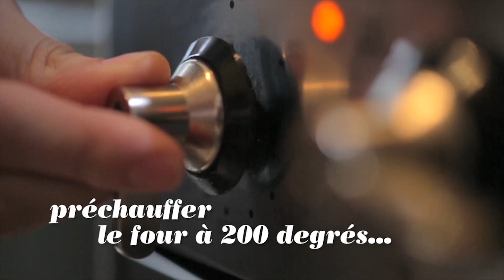Biscuit Roulé aux fraises- Recette dans la description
Pour le biscuit :
5 œufs
125 g de sucre
1 sachet de sucre vanille
1 prise de sel
150 g de farine
Sucre pour renverser

Pour le fourrage :
150 g de confiture de fraises
250 g de fraises
2 sachet de sucre vanille
1 sachet de fixe-chantilly
250 g de crème liquide
2 cuillère à soupe de sucre glace

Préparation
Préchauffer le four à 200 degré / chaleur tournante à 180 degrés, gaz niveau 4.

Pour le biscuit :
Séparer les œufs. Battre les jaunes d'œufs avec 5 cuillères à soupe d'eau, puis ajouter petit à petit 75 g de sucre et 1 sachet de sucre vanille et continuer à battre jusqu'à ce que la masse devienne une mousse épaisse claire. Battre les blancs d'œufs et le sel en neige, puis saupoudrer de 50 g de sucre et continuer à battre jusqu'à ce que le sucre se soit dissout. Poser le blancs d'œufs en neige sur la mousse de jaune d'œufs, puis saupoudrer avec la farine et mélanger le tout avec précaution à l'aide du fouet, sans trop malaxer.

Etaler la pâte sur une plaque à pâtisserie couverte de papier sulfurisé et dorer au four pendant env. 10-12 minutes. Saupoudrer env. 2 cuillères à soupe de sucre sur un torchon de cuisine et renverser immédiatement la plaque à pâtisserie chaude sur le torchon. Retirer le papier sulfurisé et enrouler immédiatement le biscuit par son côté long avec le torchon de cuisine et laisser refroidir.

Pour le fourrage :
Bien mélanger la confiture de fraises, réduire éventuellement en purée à l'aide du mixeur, si elle contient de gros morceaux de fruits. Rincer les fraises, les nettoyer et les couper en petits morceaux. Mélanger le sucre vanille et le fixe-chantilly. Battre la crème en chantilly en ajoutant petit à petit le mélange de sucre vanille.

Dérouler avec précaution la pâte (elle se brise facilement) et y étaler la confiture. Etaler la chantilly sur la confiture et répartir les fraises sur la surface. Réenrouler avec précaution la plaque de biscuit avec le fourrage de fruits et de chantilly (mais sans le torchon de cuisine). Au dernier tour, rouler la buche sur un plateau à buches, puis la saupoudrer de sucre glace. Couper en tranches ou en diagonale en triangles, puis servir immédiatement.

ChefTube : Votre destination #1 pour des recettes faciles et délicieuses à préparer.